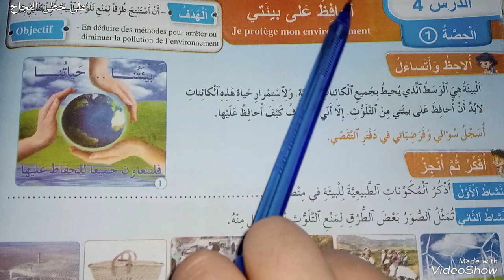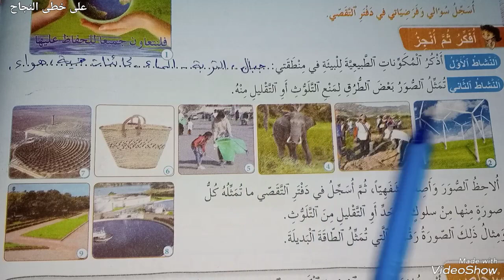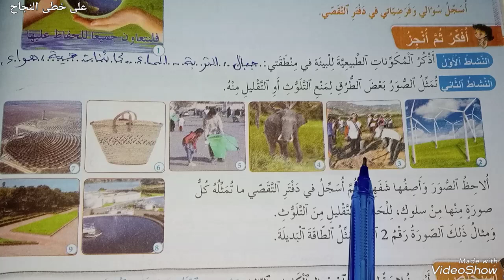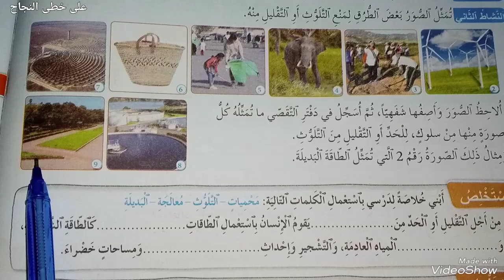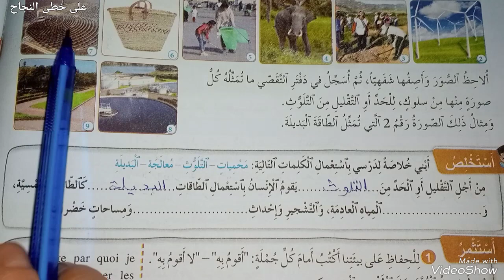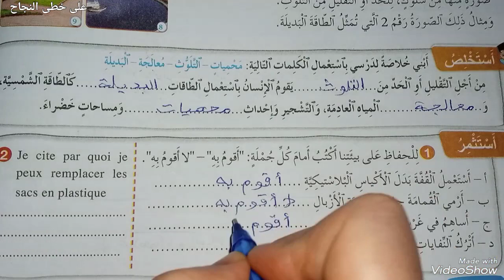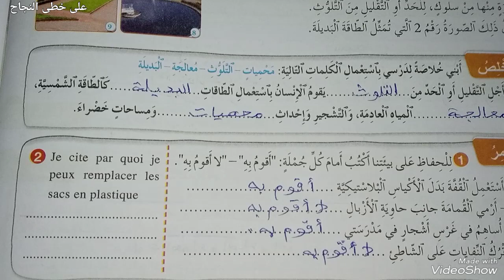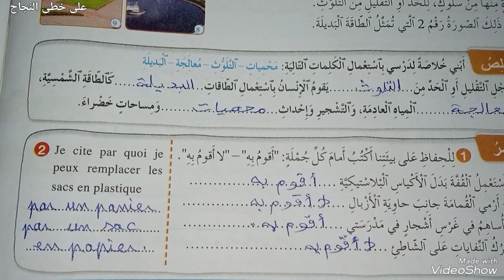احافظ على بيئتي/فضاء النشاط العلمي الرابع ابتدائي صفحة 20